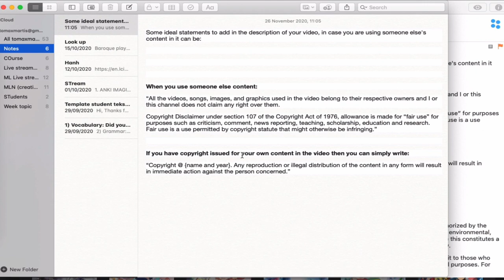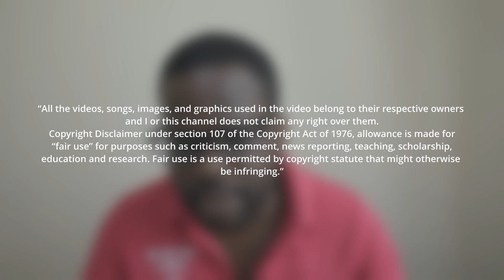Copyright disclaimer for youtube 2021! | Martisz Legal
In today's video, we're discussing copyright disclaimer for YouTube. This video will be very helpful for creators and people that want to use copyrighted content.

Official Websites